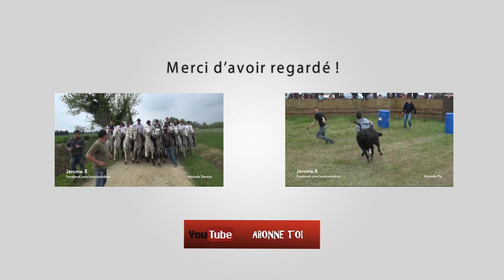Abrivado Longues Meynes 30-04-2016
Manades Labourayre - Briaux